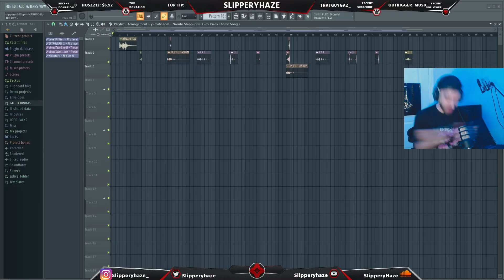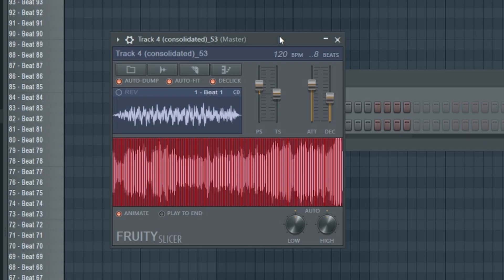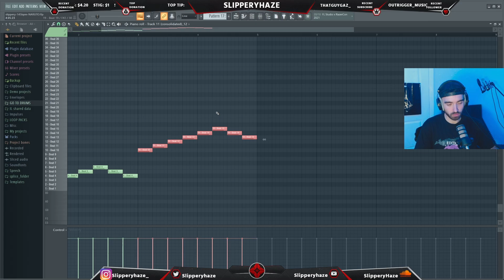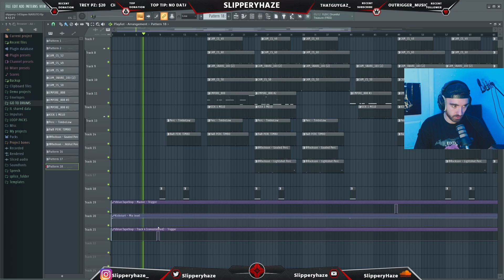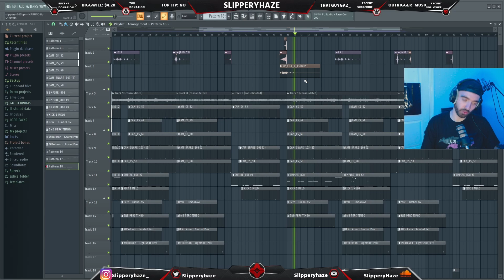I FLIPPED ANIME INTO UK DRILL???!!! (fl studio uk drill tutorial)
How to flip an anime sample into a uk drill type beat in FL Studio from scratch!!!